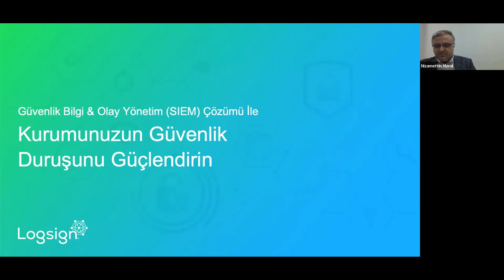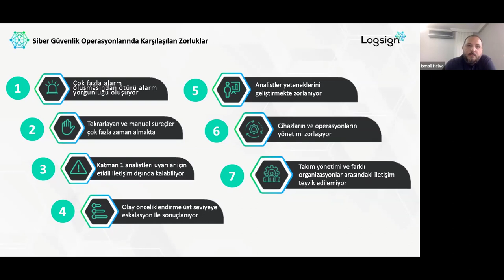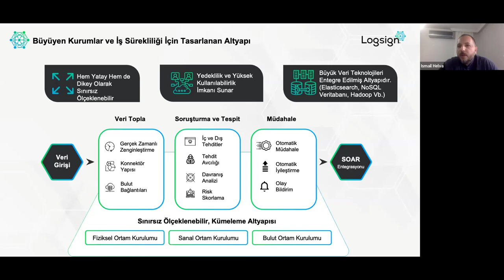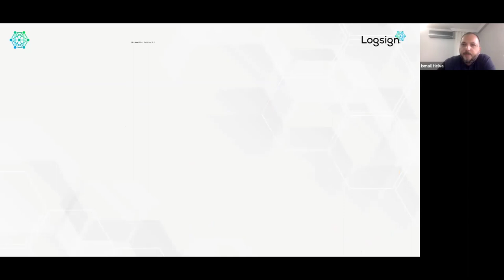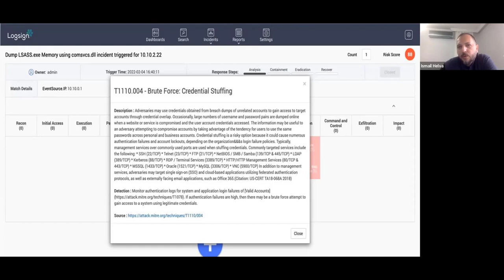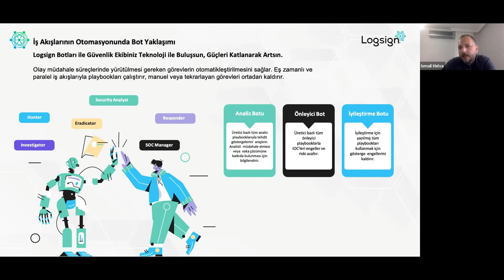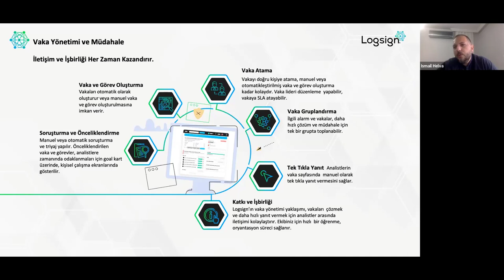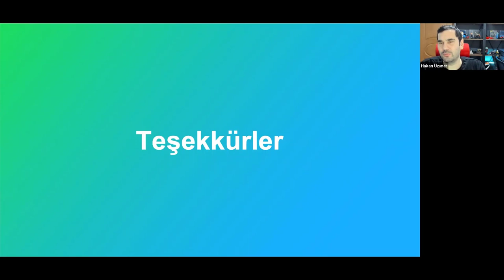LOGSIGN SIEM ile Siber Saldırılar Korkulu Rüyanız Olmasın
Log Yönetimi çözümleri, kurumların yaşam döngüsü içinde gittikçe daha hayati bir önem kazanıyor. Güvenlik tehditlerinin çeşitliliği ve siber saldırı sayısındaki artış hızı göz önüne alındığında hiç de şaşırtıcı olmayan bu durum; güvenliğin bütünsel olarak ele alınmasını, tüm süreç ve önlemlerin kurumu 360 derece saracak şekilde yapılandırılmasını gerektiriyor. Log Yönetimi çözümleri; güvenlik tehditlerini algılama, tepki verme, riski bertaraf etme ve regülasyonlara tam uyum konusunda temel taşı görevi üstleniyor.

Logsign, log yönetimi, regülasyonlara uyumluluk ve güvenlik zekasını hızlı ve kolay kullanımlı tek bir platformda birleştiren tam kapsamlı bir çözümdür. Kurumlara gelişmiş görsellik ve ağlarını daha iyi anlama imkanı sunar. Ayrıca gelişmiş tehdit analizi yaklaşımı ve ileri seviye korelasyon yetenekleri ile de tehditleri çok daha kolay fark etmenizi ve önlem almanızı, güvenlik duruşunuzu güçlendirmenizi sağlar. Güçlendirilmiş güvenlik ve yüksek müşteri memnuniyeti sağlamak adına mükemmel delegasyon yeteneğine sahiptir ve ekiplerinizle uyum içinde çalışır.

Merak ettiğiniz tüm soruların yanıtını bulmak için ücretsiz webinara kaydolun.